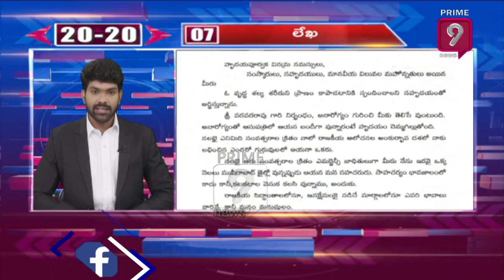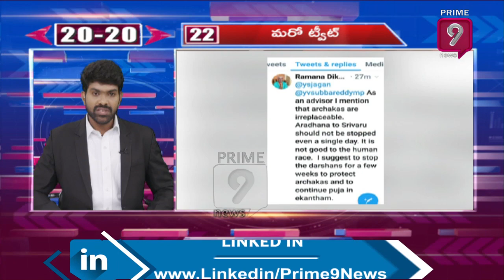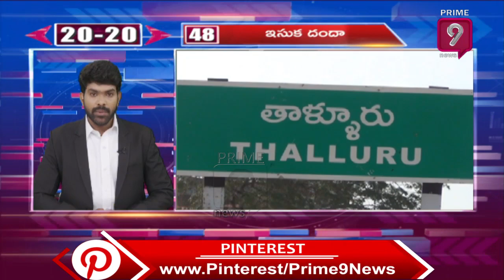Latest News Highlights | 18-07-2020 | Rapid News 2020 | Prime9 News